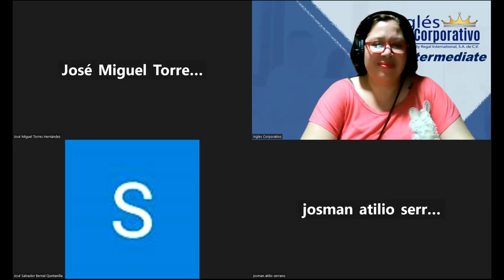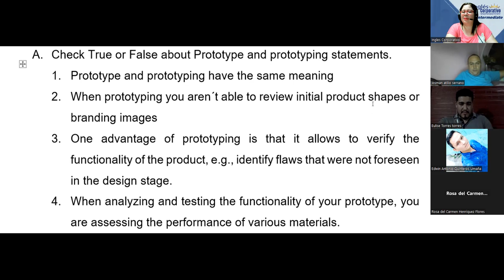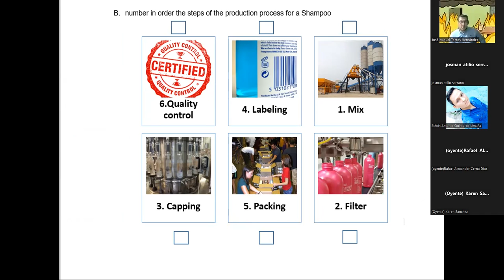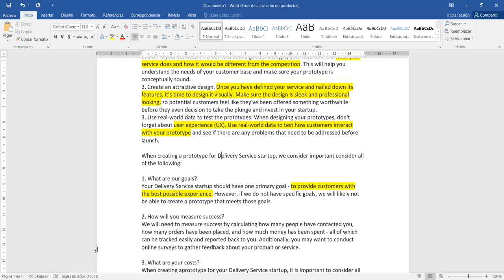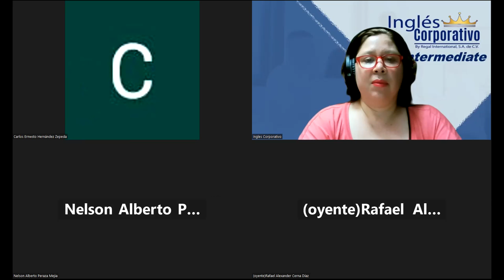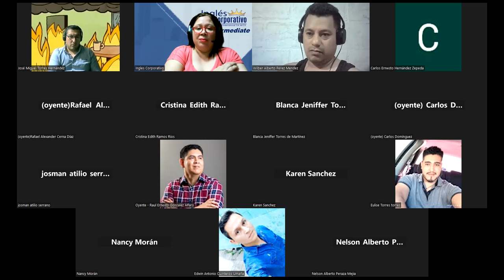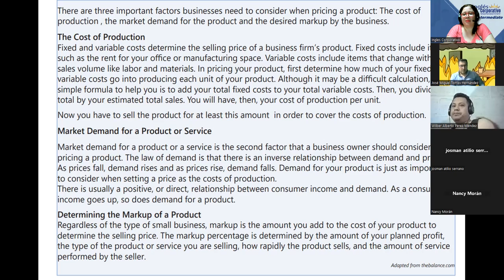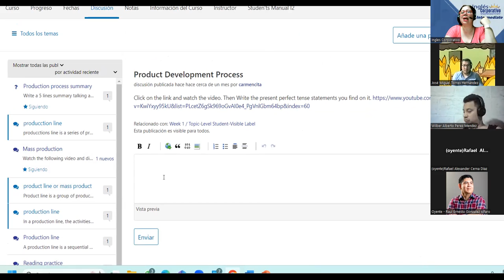Session 20-21-04-2023-29750-8048-0047/2023-Beteta-Unit 3 Review product and review